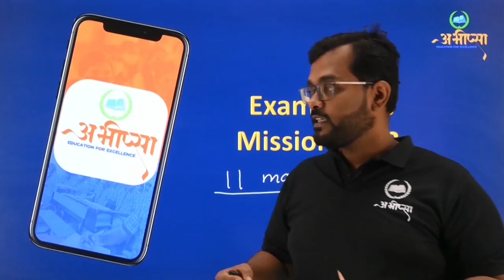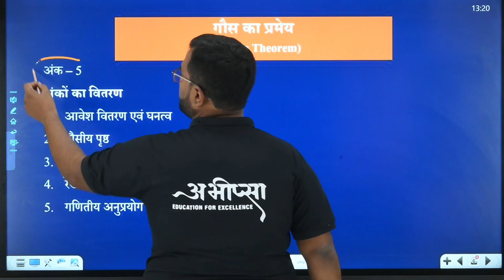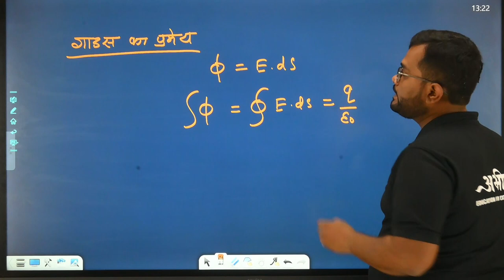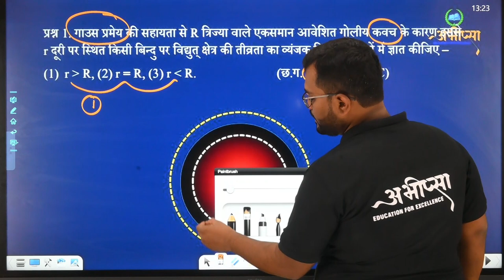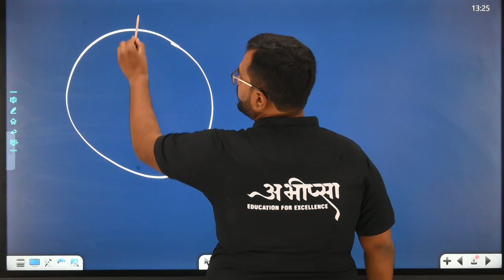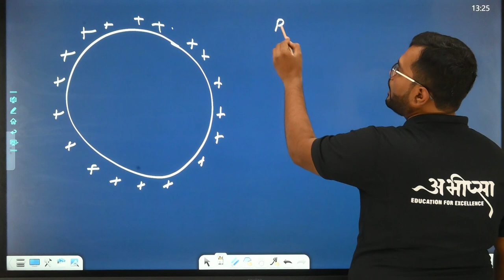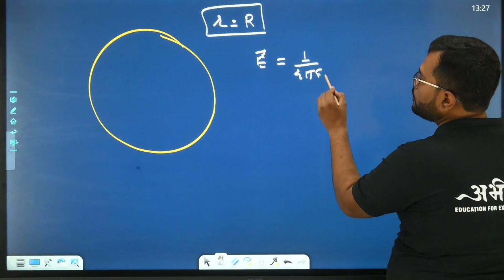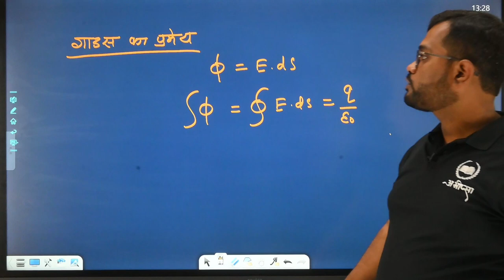गॉस के प्रमेय के अनुप्रयोग (खोखले गोले के अंदर क्षेत्र )| P.Y.Q 1.1.1 |Class 12th |भौतिकी | Physics